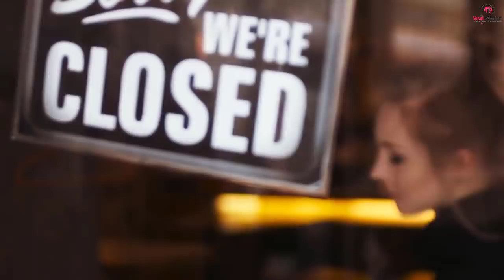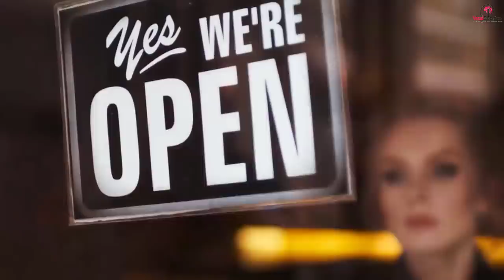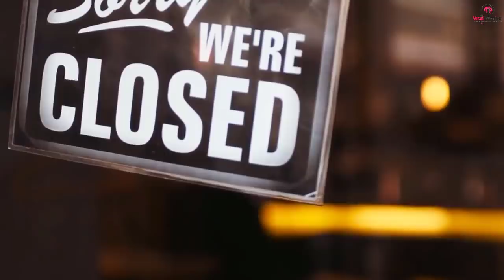Diner Refuses To Serve Man Food, He Shows Up In Uniform Next Day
Baker had been in the line for 45 minutes and now she was telling him that she couldn’t serve him and wouldn’t even tell him why. People didn’t often disobey him and make him feel like they were in command

He could see that his authority would have no weight here. She must have been arrogant to who he was. He was excited to see the look on her face when she realized who she was dealing with.